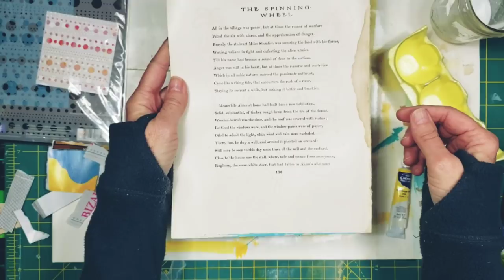Recycled Packaging Mixed Media Giant Tag